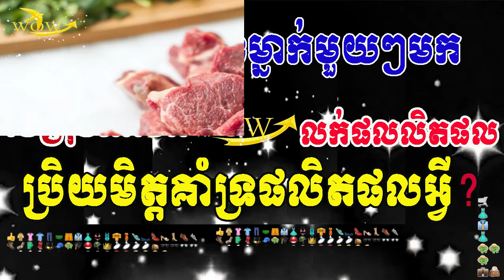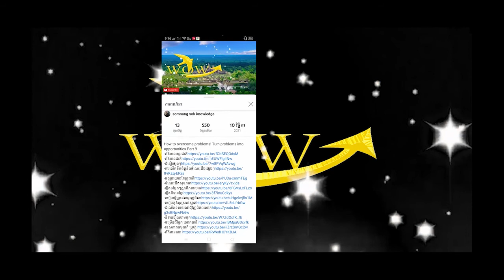Some substances in the diet and have a serious impact on health.